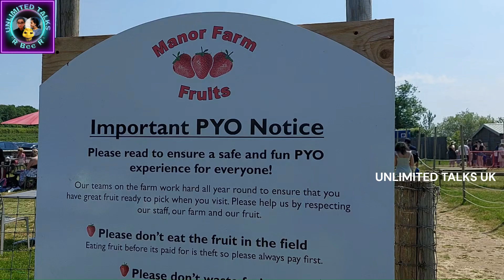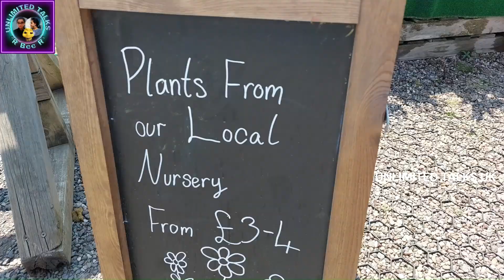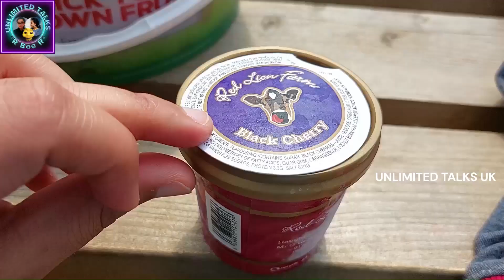Strawberry Picking | Manor Farm Fruits | Tamworth | Lichfield | Places to visit in Birmingham, UK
My review of berry picking @ManoFarmFruits | Weekend Outings with Family | Weekend Getaway